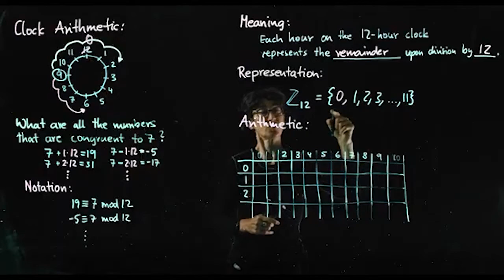Online learning during COVID-19 featuring Carman Neustaedter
The start of a new university semester — new courses, new faces, new friends — is an exciting time for students and professors alike. But with the ongoing COVID-19 pandemic, and the critical need for physical distancing, SFU has moved to remote learning. It’s a situation that offers unique challenges and opportunities to embrace innovative teaching practices.